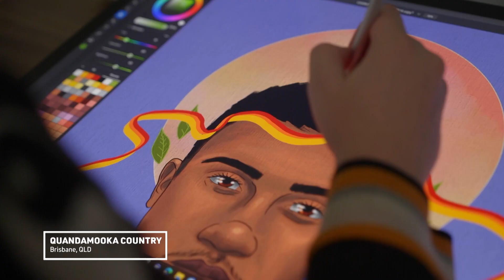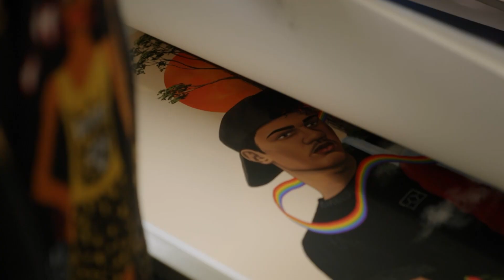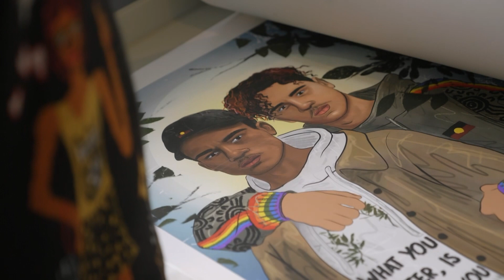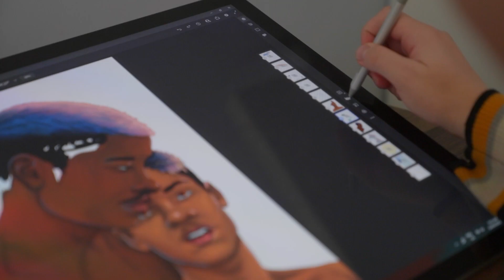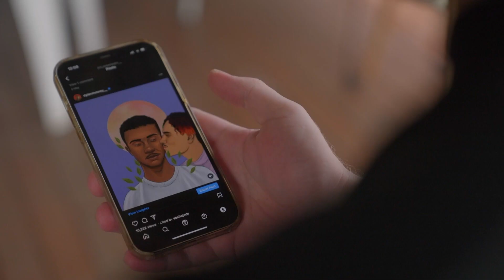Dylan Mooney - Art Works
A feature on ABC's Art Works profiling artist & illustrator Dylan Mooney.

Writer/Producer/Editor: Richard Mockler
Graphics: Gabriel Virata Alves